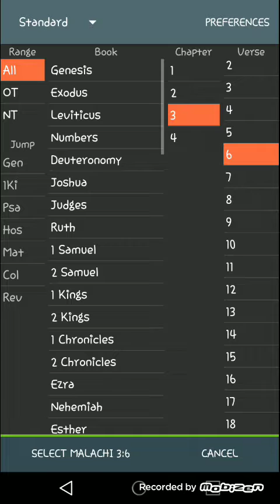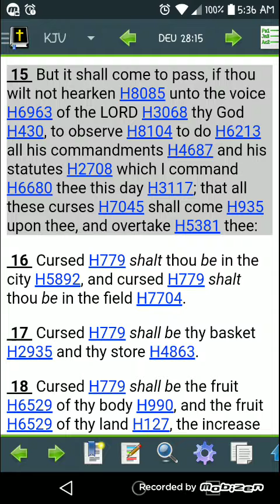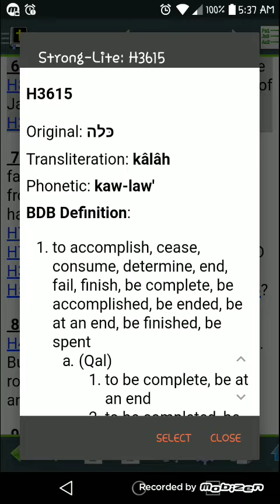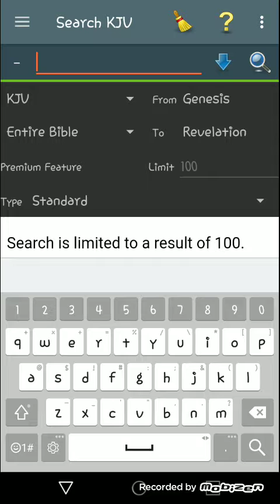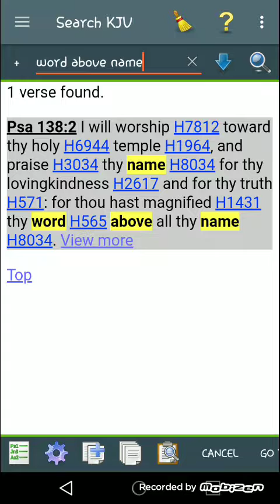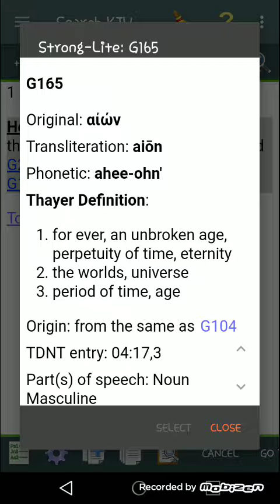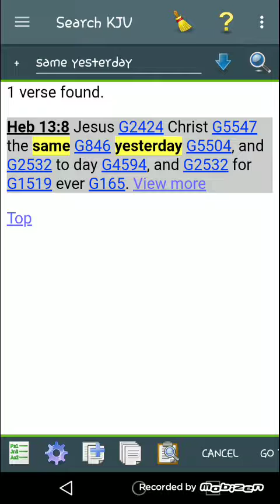I Change Not, Israel Not Consumed